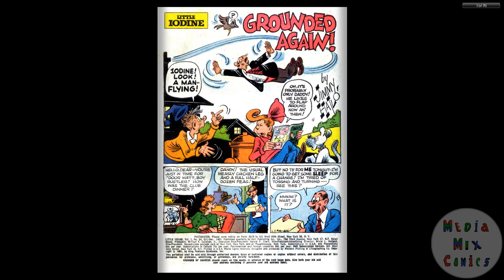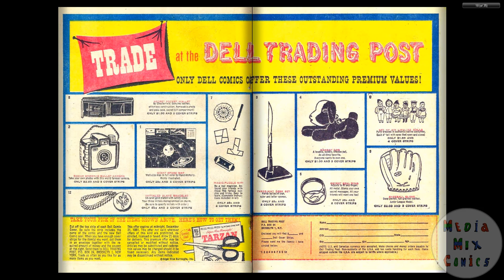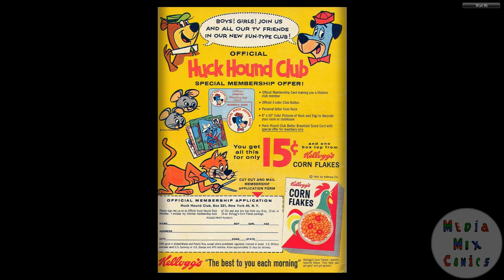Little Iodine #54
Publication history